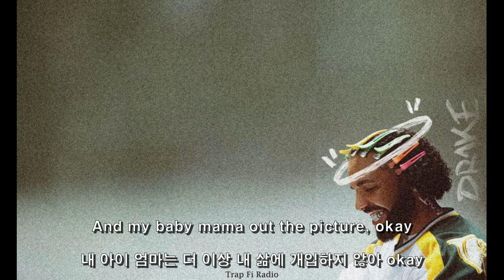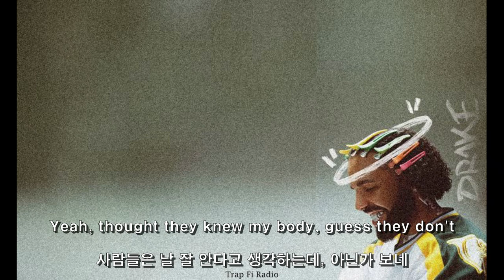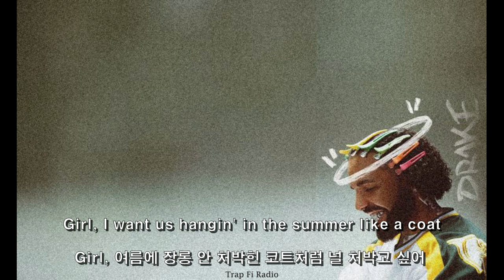1주년 ✨ / Drake - What Would Pluto Do (가사 해석)